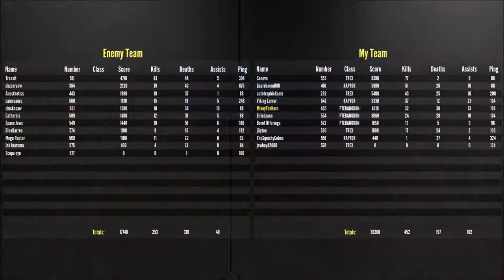Primal Carnage Ep2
If you have any questions / requests leave them in the comments. I'll be sure to answer every question and to play any games requested by The Legion!